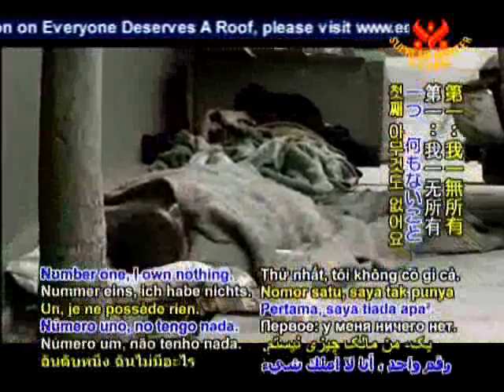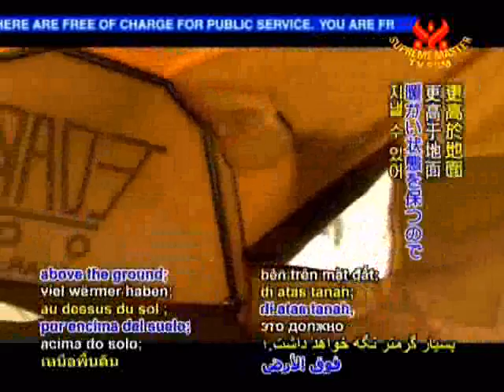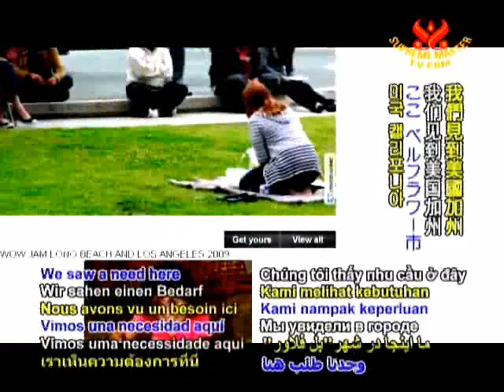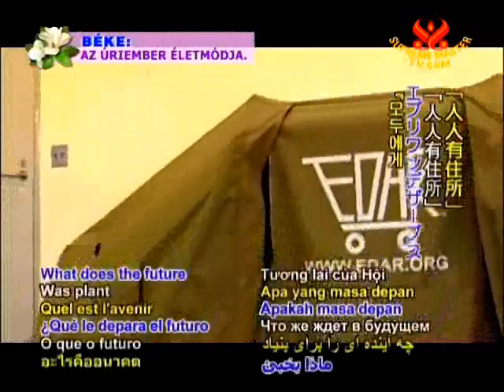慈善機構「EDAR」その②AW1123パート2